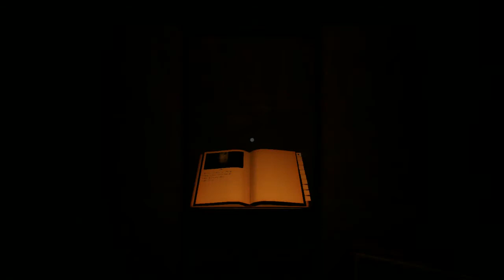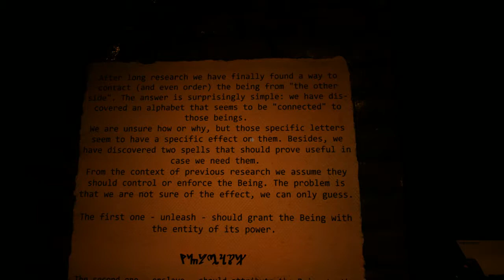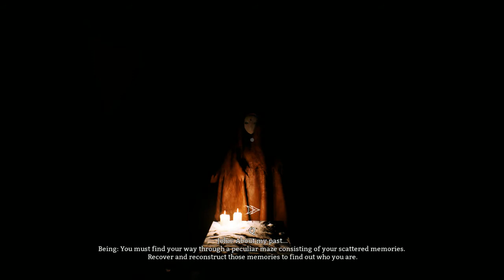Inner Voices ★ First Look Tana Testet ★ Indie Horror Game - Aloexis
Inner Voices Gameplay Deutsch, Inner Voices Gameplay,
Inner Voices Deutsch, Inner Voices German,

Inner Voices is a dark first person adventure game with horror and rogue-like elements.

Titel: Inner Voices
Genre: Gewalt, Abenteuer, Indie
Entwickler: Sigma Games
Publisher: Fat Dog Games
Veröffentlichung: 10. Mai 2017
bei Twitter.
Projekte.

⏩ Aktuelle Wunschliste: ⏪
⏺ Auna Mic
⏺ Neue Kopfhöhrer
⏺ Neue Graphikkarte
⏺ Mehr Speicher

Liebe Grüße

Tana